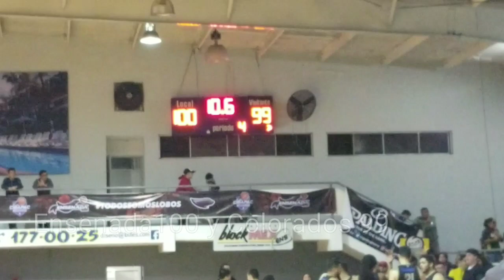Dramático triunfo de EnsenadaLobos ante Colorados.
2o juego de Campeonato de Conferencia Oeste de CIBAPAC, entre Ensenada Lobos y Colorados de San Luis.